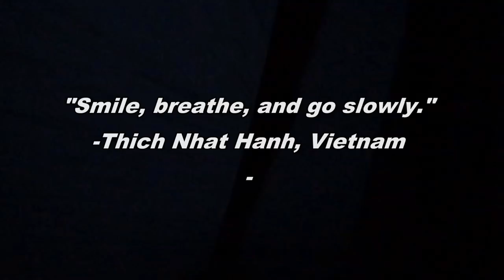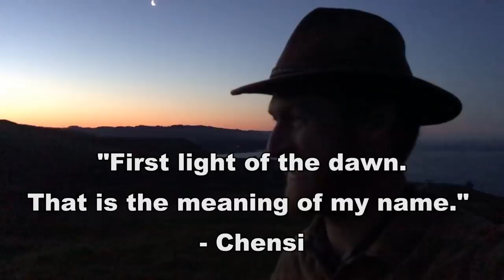Ocean Fish & Wild Turkey Camping Day II: W/ Fishing Chef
This is Day 2 of our overnight ocean fishing and turkey hunting adventure with Fishing Chef. Open fire bushcraft bacon breakfast, coffee, and wild Banh mi surf and turf sandwiches for dinner!

-Diving/spearfishing gear-
Custom Wetsuit by Elios sub (not on Amazon)
Longblade Fins
5mm Booty socks
3mm Gloves

filleting knife